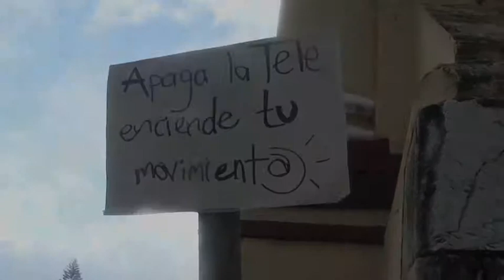Entrevista a maestr@s, padres y estudiantes en San Cristóbal de Las Casas 2 de octubre 2013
Entrevista a ciudadana en la marcha contra las reformas estructurales en San Cristóbal de Las Casas 2 de octubre 2013